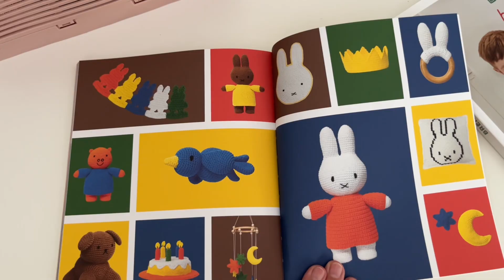Samenvatting maandvlog juf Sas augustus 2024